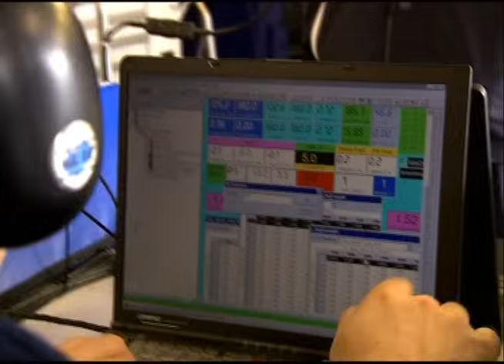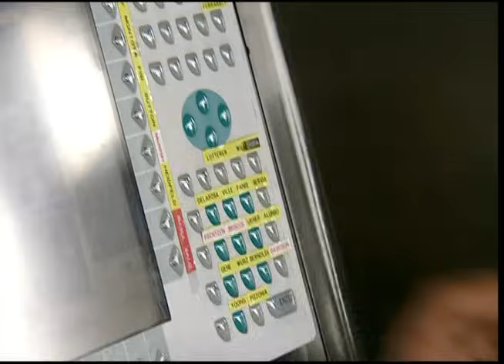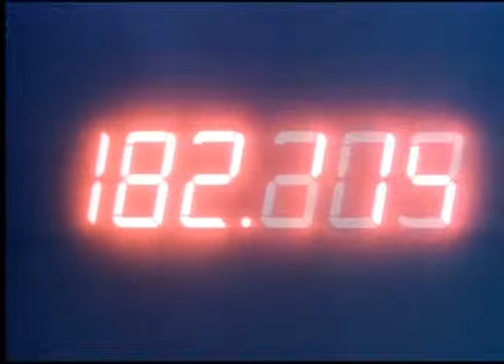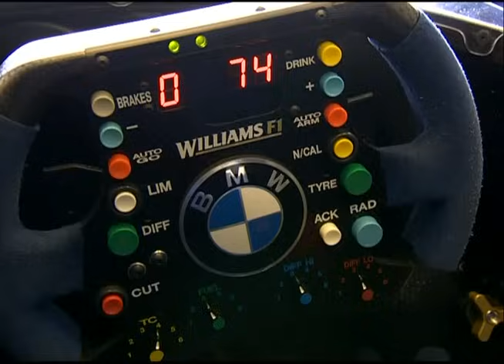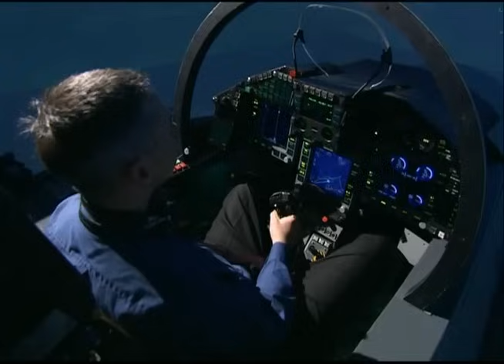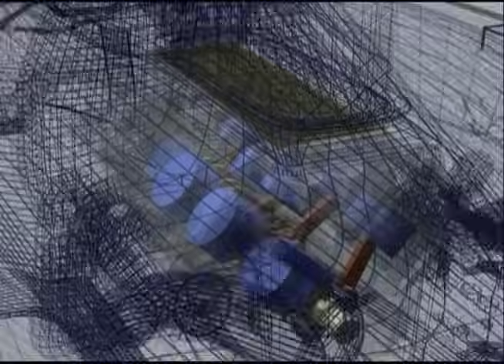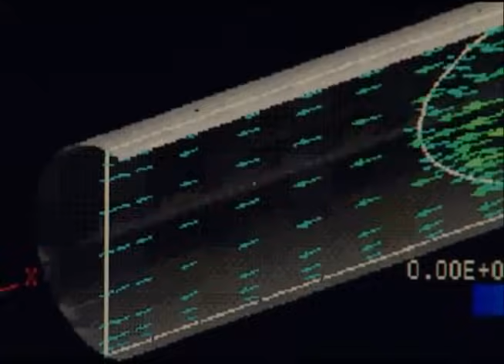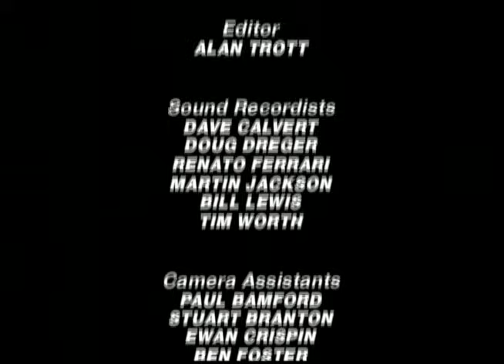Los Secretos De La Formula 1 - Parte 3 - Conducción y Control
Documental Discovery Channel

Discovery Channel